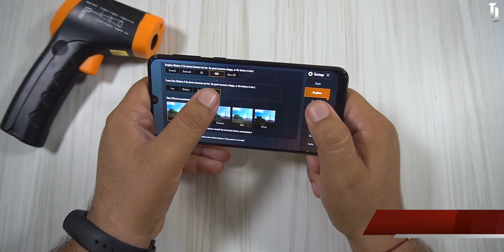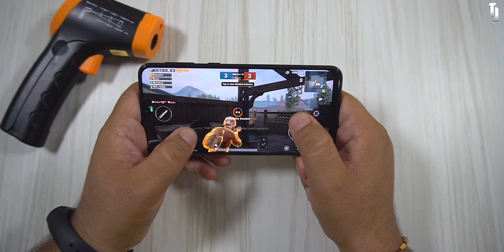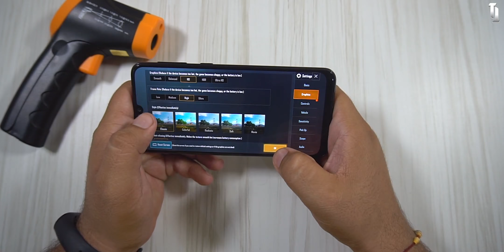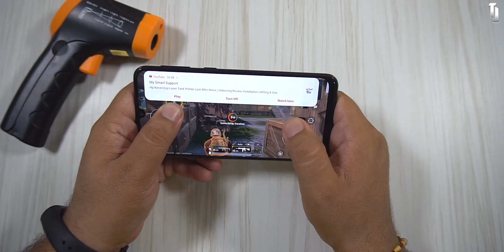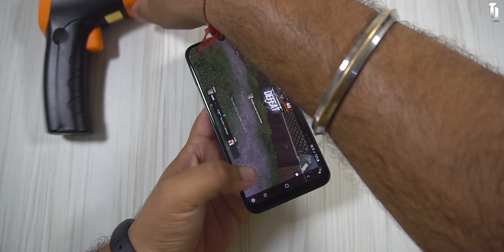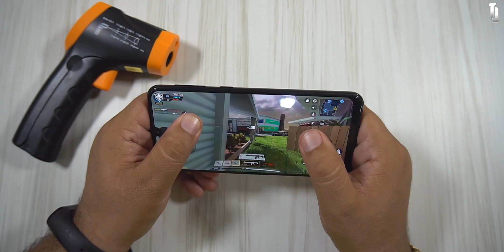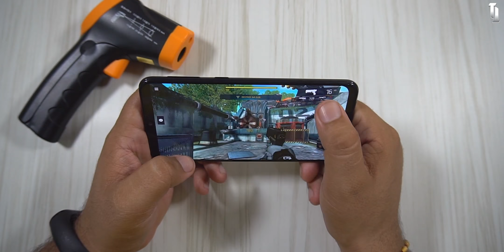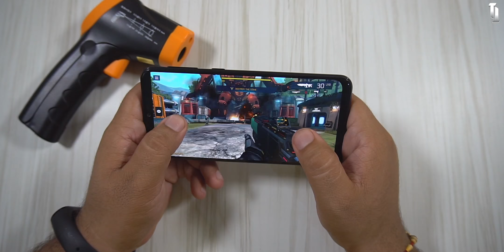Samsung Galaxy M30s Extreme Gaming Test : Socha Nahi Hoga 🔥🔥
Haan toh ji iss vaali video mei meine Galaxy M30s ki gaming ki hai and isme 4 heavy games kheli hai jaise PUBG, Call Of Duty, Asphalt 9, Shadowngun legends k saath and isme temperature check include kiya hai.

Support Channel from here :-